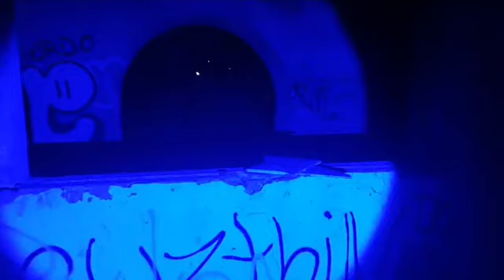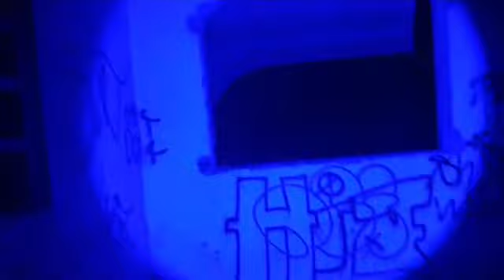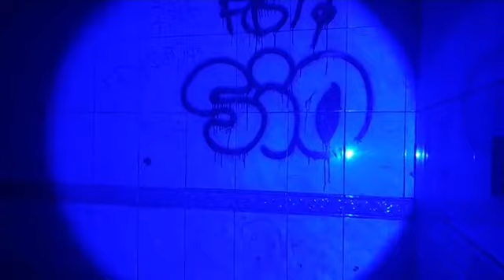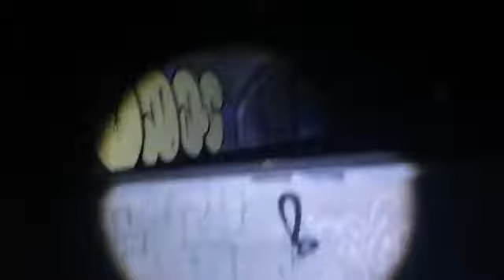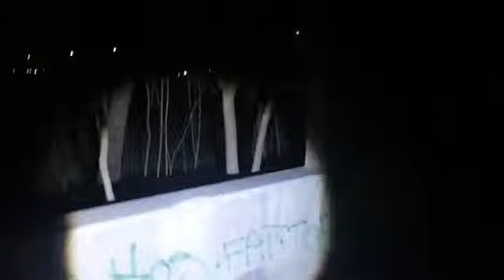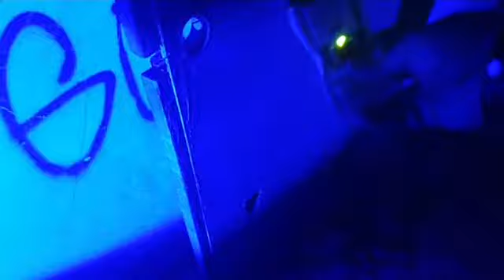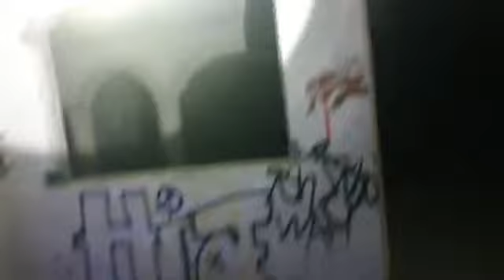FANTASMA ENCIERRA A EXPLORADORA EN CASA EMBRUJADA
Exploradora es atacada por un ser que cuida una Finca Embrujada en Nuevo León, México.